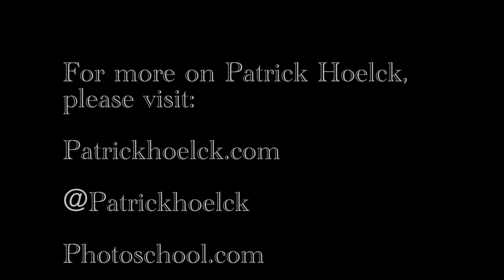Photographer Patrick Hoelck on Directing MERCY with Scott Caan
(This show originally aired in 2011)

Director Patrick Hoelck is in the Film Courage studio to share his journey of going from music video director to photographer to feature filmmaker, along with what it’s like photographing Tom Cruise, Clint Eastwood, & Beyonce Knowles. He also tells us what it was like directing Scott Caan and James Caan together in his film Mercy, which is now in theaters.